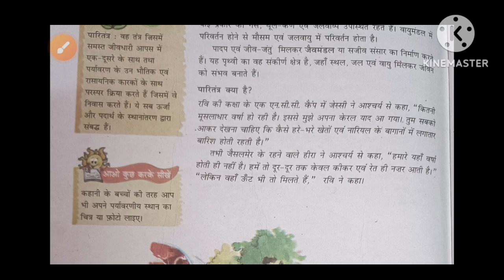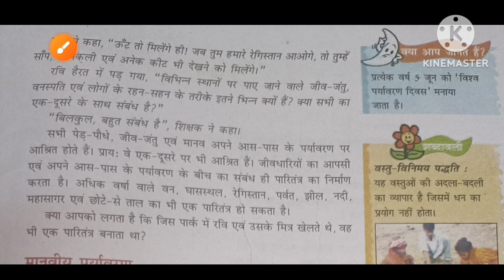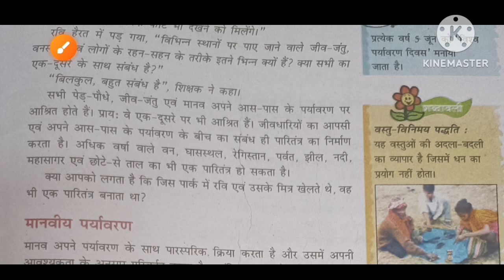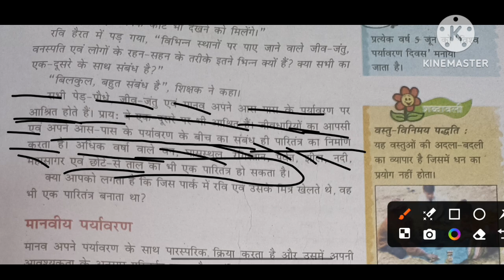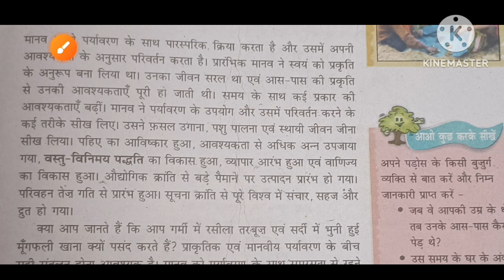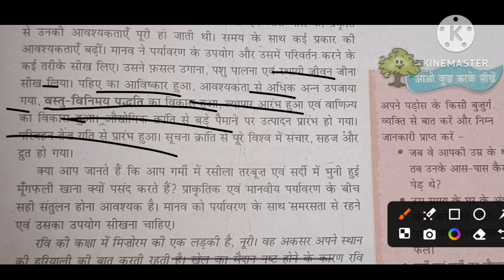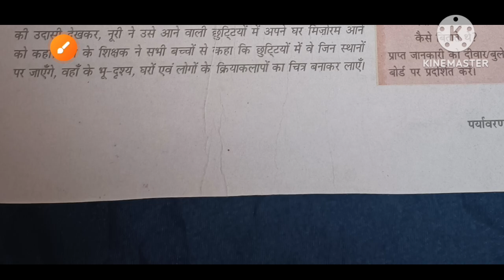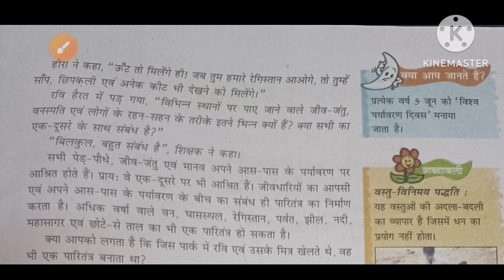L-1 Environment🌎पर्यावरण🌍 Class-7th✅Ncert Solutions📝Full Explntion In Hindi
L-1 पर्यावरण 🌎Environment🌎 Ncert Solutions 📝Class 8th✅ Full Explanation In Hindi (@letslearnandgrow @Letslearnandgrow1993  @sachinacademy17  @DIGITALGKCLASSES  @LetsLEARN2016

•Paryavaran.
•paryavaran kya hai.
•paryavaran kya hota hai.